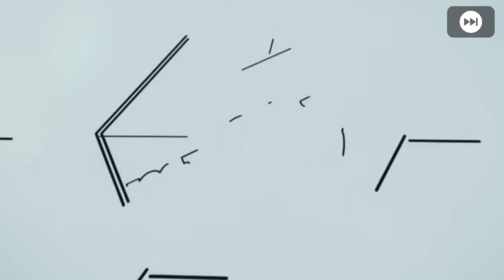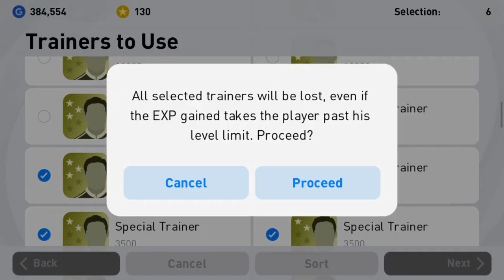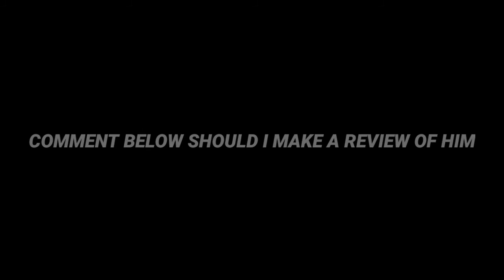OMG!! SIGNING ANSU FATI 🔥PES MOBILE 2021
pes mobile
player pack
player review

player review